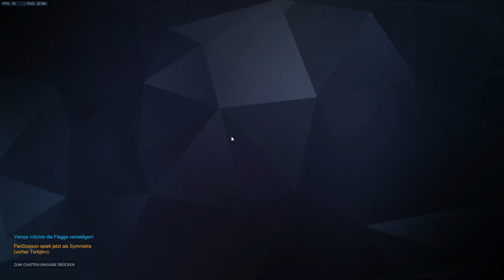Overwatch - Das Jahr des Hanhns Event [1440p60fps]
Hej Leute das Jahr des Hahns ist da und damit auch ein neues Event in Overwatch Blackcyborge und ich zeigen euch wie der neue Spielmodus in Arcade so ist und was es so aus Lootboxen gibt ich hoffe es gefällt euch

Abonieren um nichts mehr zu Verpassen :)